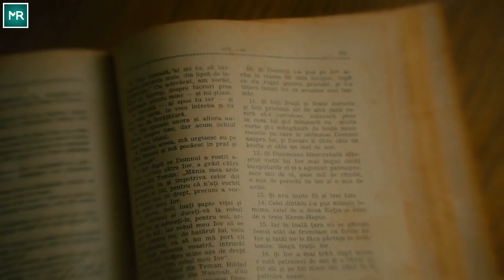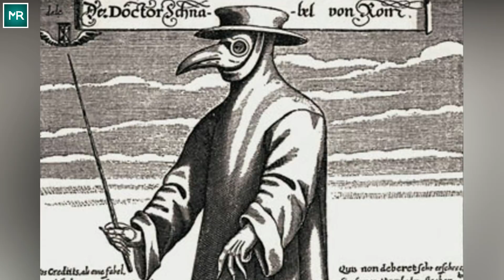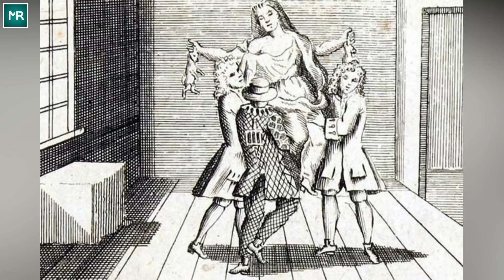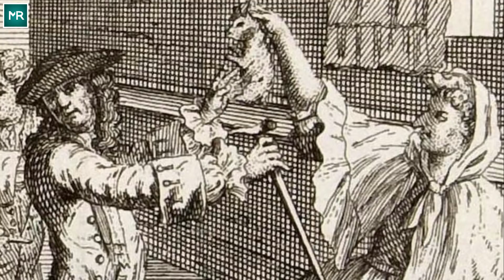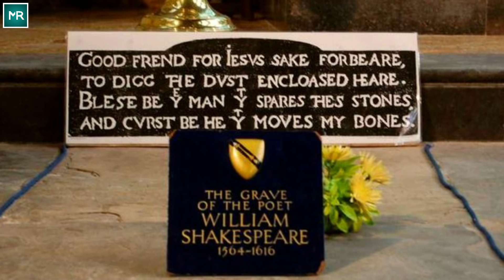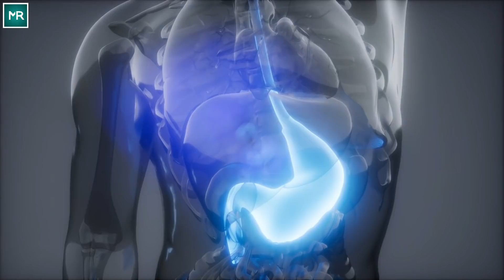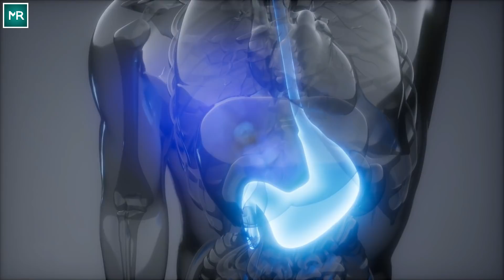The Ghastly Story Behind Mary Toft, The Woman Who 'Gave Birth To Rabbits'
Truth be told, history is chock-full of freaks. In fact, the modern-day world we enjoy was built by people with weird ideas and bizarre inclinations. Most of these historical figures at least accomplished big things with their freaky talents, but the most others achieved was a strange reputation and a curious, often-overlooked spot in our history books.

Such is the fate of Mary Toft, the woman who, in the early 1700s, stretched biological and society boundaries by giving birth to rabbits. But what began as a peculiar phenomenon turned into something even the most distinguished minds of the age couldn’t quite figure out. They had no idea that Mary was concealing a dark, disturbing secret.